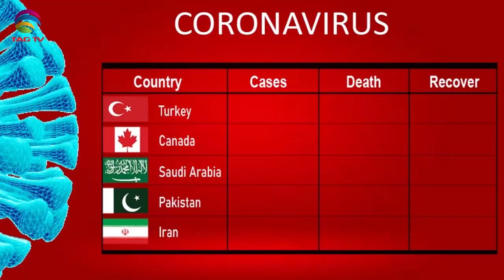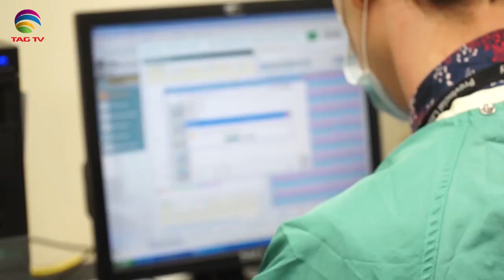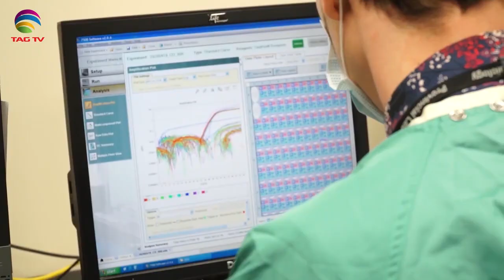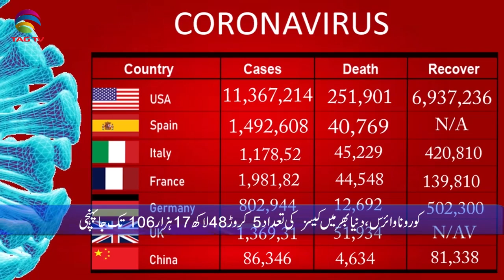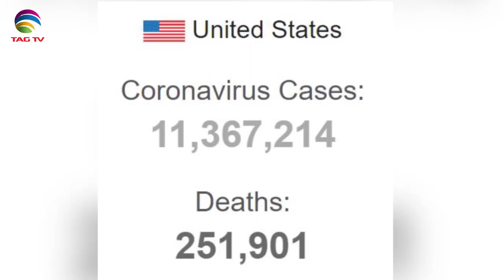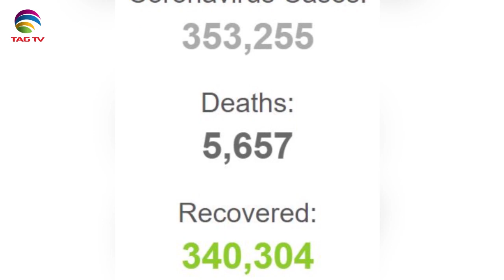Canadian & International News Bulletin in Hindi/Urdu - November 16, 2020